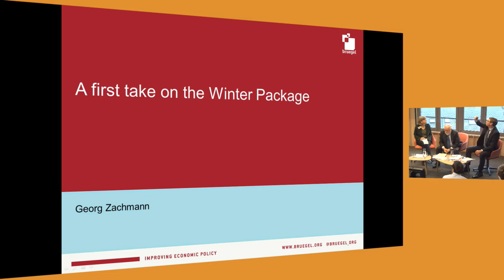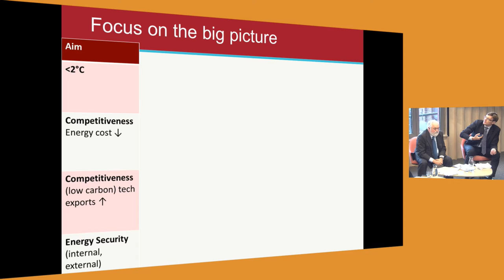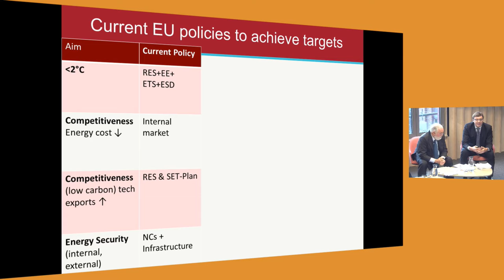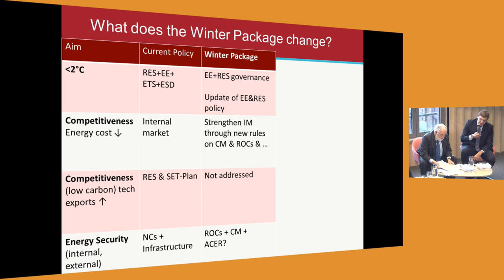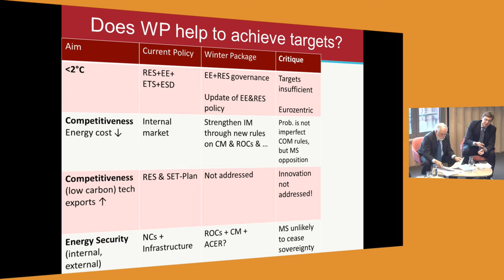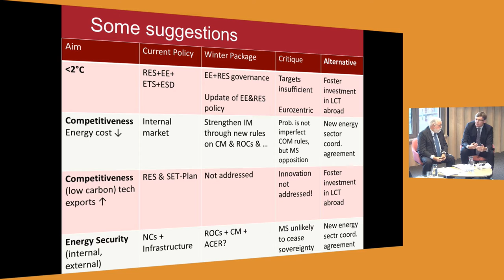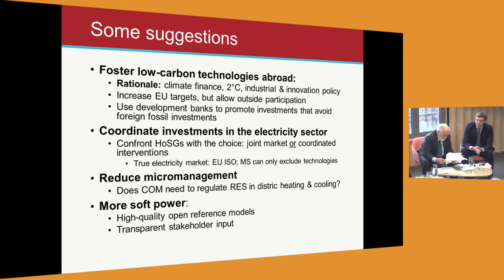Unpacking European Energy Policy — 24 November 2016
On 24 November we were delighted to welcome Miguel Arias Cañete, European Commissioner for Climate Action & Energy to Bruegel to discuss the new energy package which will be launched the following week.

Commissioner Cañete discussed crucial topics of European energy policy such as incentivizing investments in renewable energy, ensuring security of electricity supply and energy efficiency, as well as the forthcoming legislation on Energy Union Governance.